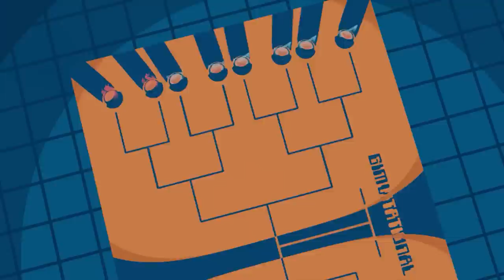The Slingshot - Universal Smash Ultimate Tech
ULTIMATE'S META FINALLY CHANGES

The Slingshot is finally here! using the flickshot, holdshot, and fullshot you can access full control of your character in Ultimate! Not only that, the input shortcut opens up new options.

Want to become a Researcher for GimR's Lab? Then consider filling out this form

UH OH BACK TO THE LAB AGAIN!